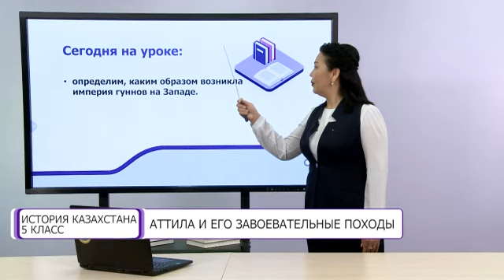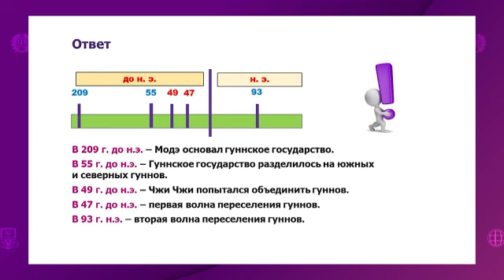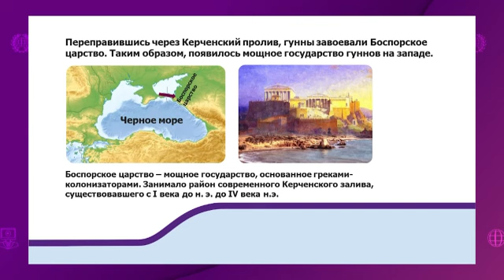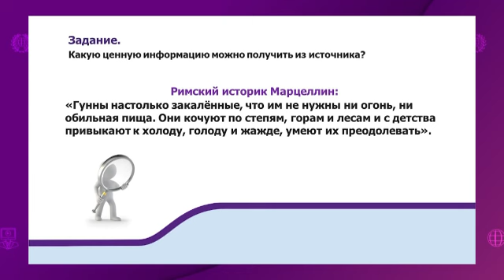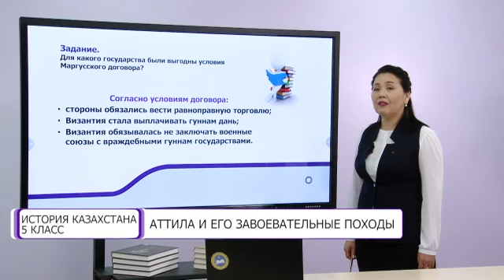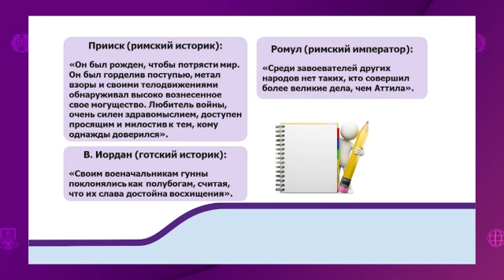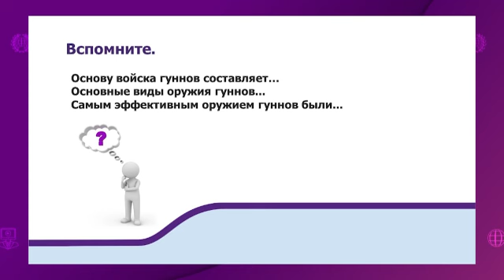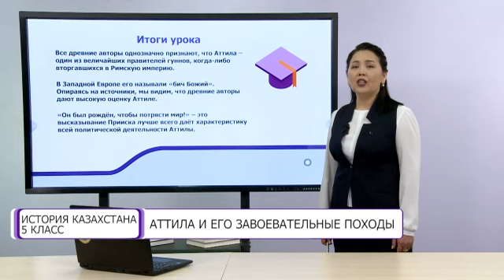История Казахстана. 5 класс. Аттила и его завоевательные походы /23.04.2021/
Тема урока: Аттила и его завоевательные походы